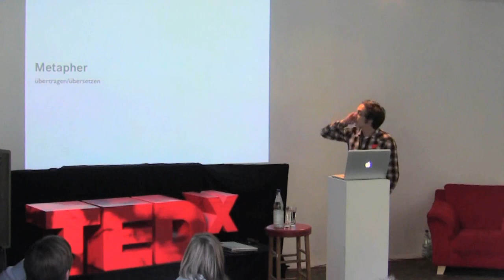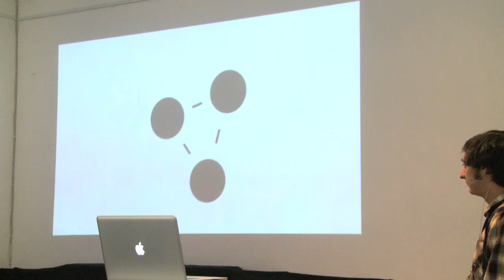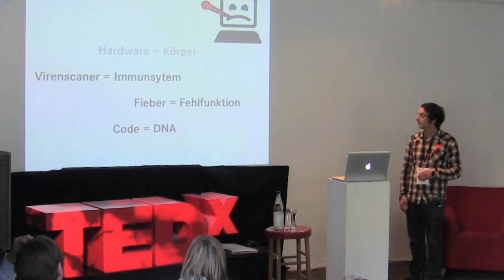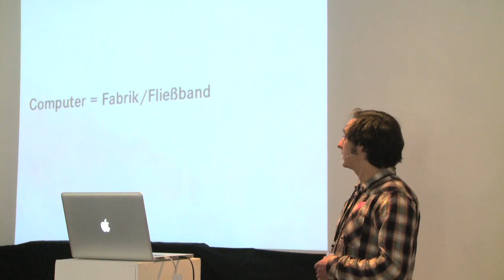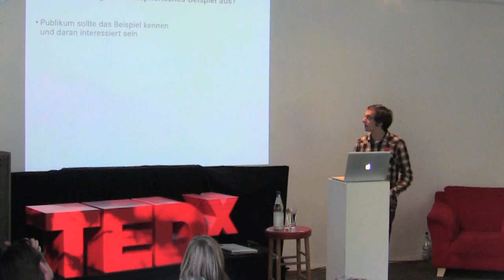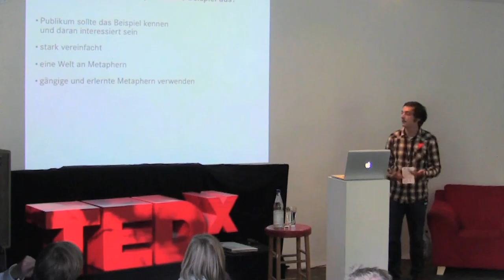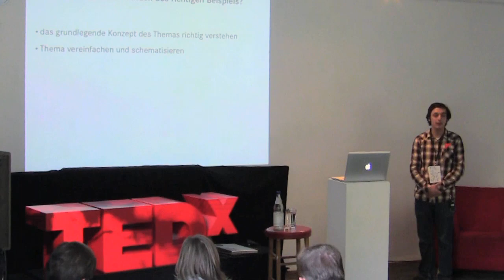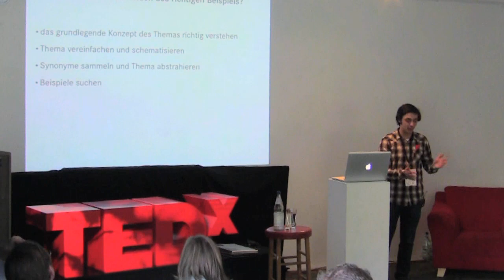TEDxRheinhessen - Melih Bilgil - Erklären mit metaphorischen Beispielen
Erklären mit metaphorischen Beispielen

In diesem Vortrag wird Melih Bilgil zeigen, wie man komplexe Sachverhalte, durch vertraute metaphorische Beispiele, kommunizieren kann.

Über Melih Bilgil

Melih Bilgil hat in Mainz sein Kommunikationsdesigndesign absolviert. Er ist in den Bereichen Motion-, Screen- und Grafikdesign tätig und hat sich unter anderem auf das Erklären von komplexen Sachverhalten spezialisiert. Derzeit lebt und arbeitet Melih Bilgil freiberuflich in München.